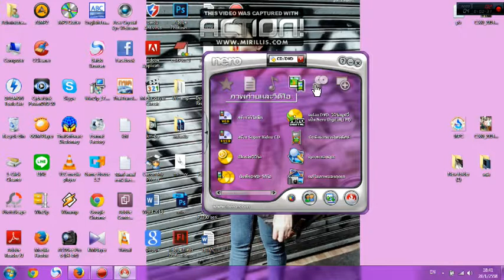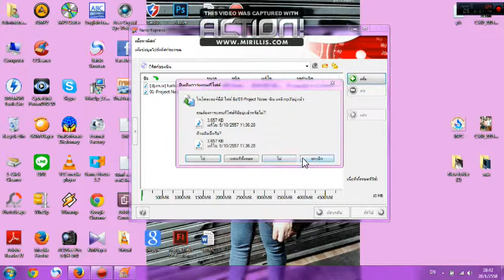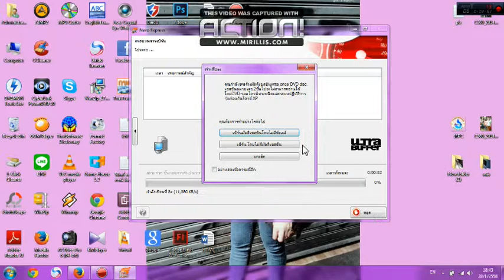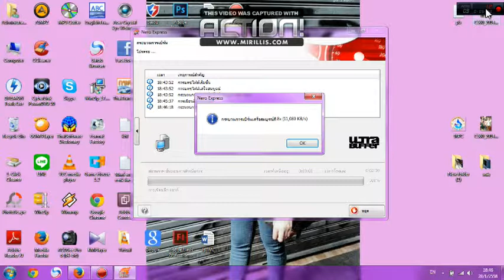สอนการไลค์แผ่นCD โปรแกรมnero by